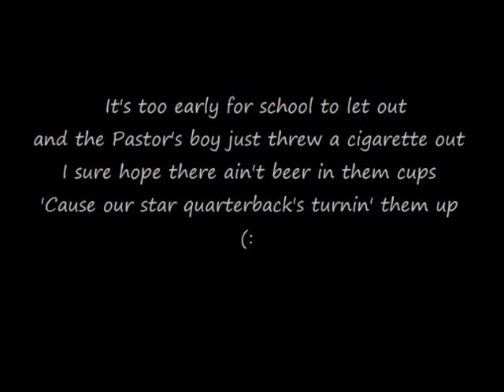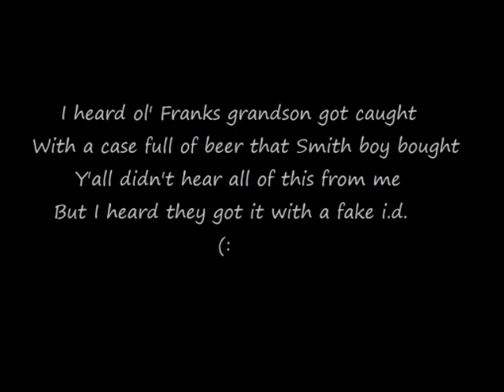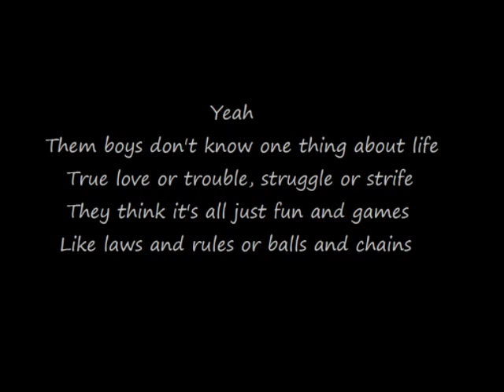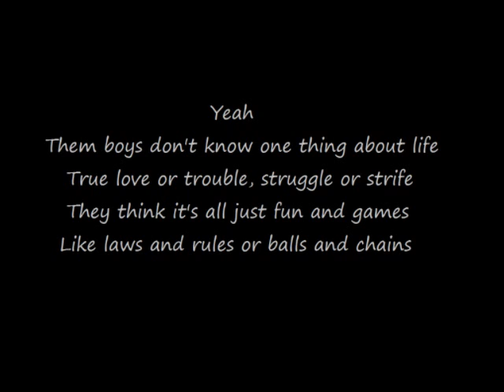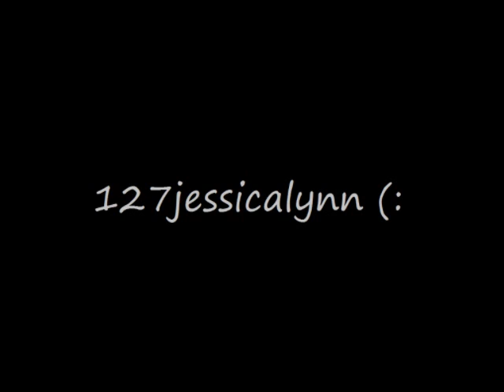Them Boys - Brantley Gilbert